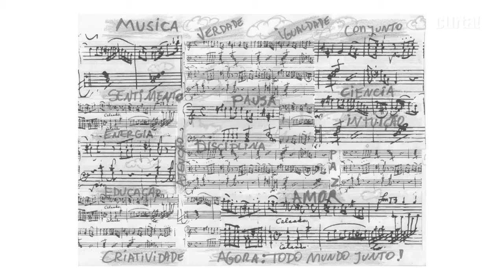Pílulas de Arte: O Real Resiste | ArtRio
A ocupação 𝗢 𝗥𝗲𝗮𝗹 𝗥𝗲𝘀𝗶𝘀𝘁𝗲 leva, sem um mapa ou local definido, cartazes de artistas como Arnaldo Antunes, Carlito Carvalhosa, Vergara, Cabelo, Raul Mourão para as ruas do Rio de Janeiro. O vídeo é uma parceria da ArtRio com o Canal Curta!

📌 𝗔𝗿𝘁𝗥𝗶𝗼 𝟮𝟬𝟮𝟬: 𝟭𝟰 𝗮 𝟭𝟴 𝗱𝗲 𝗼𝘂𝘁𝘂𝗯𝗿𝗼